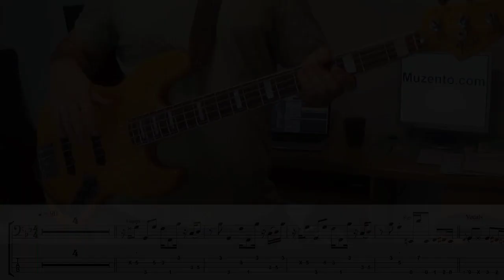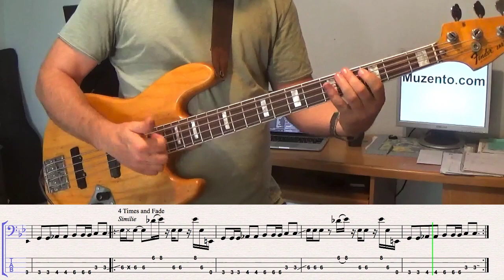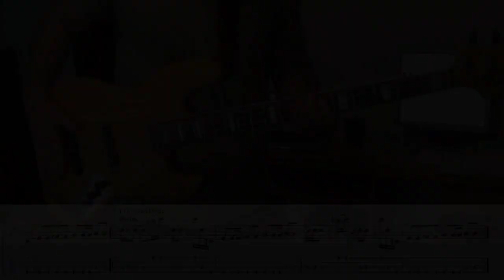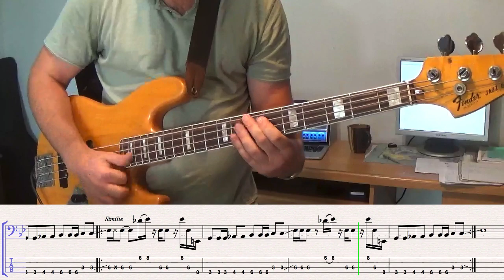Strawberry Letter 23 - Bass Cover and Lesson - Request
Hello :) This is the requested transcription I did of the Brothers Johnson song "Strawberry Letter 23" that Louis Johnson played bass on.